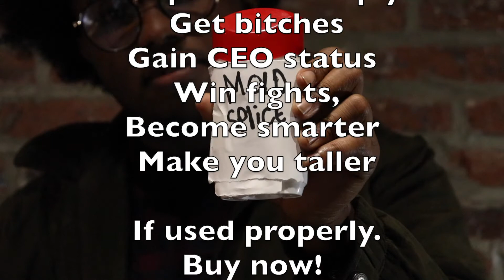Mold Splice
nothing bets Mold Spice